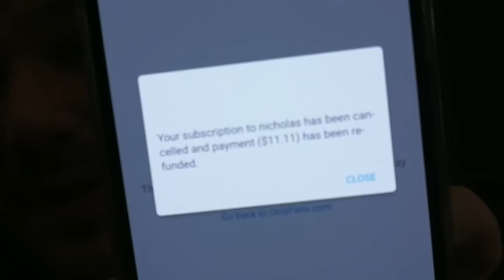I Subscribed To My Ex Boyfriend Nick's ONLYFANS...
jaw drop! my onlyfans I'll have plenty more content coming soon ;)

Special thank you to my Patreons John H, Friend of Walle, Holmar, Jamie, Traci, Tater, Michael, Rachel, Eric H, Kim for making this video possible.